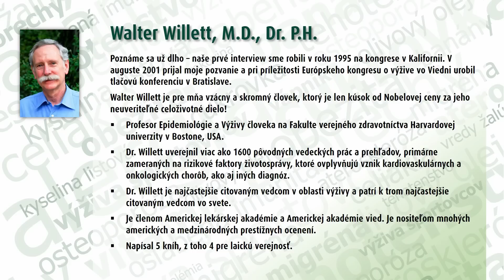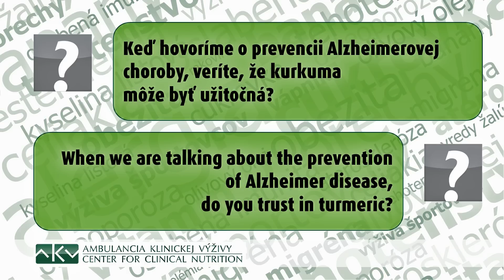Kde je pravda o zdravej výžive? Walter Willett a Igor Bukovský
Walter Willett, M.D., Dr. P.H.
Poznáme sa už dlho – naše prvé interview sme robili v roku 1995 na kongrese v Kalifornii. V auguste 2001 prijal moje pozvanie a pri príležitosti Európskeho kongresu o výžive vo Viedni urobil tlačovú konferenciu v Bratislave.
Walter Willett je pre mňa vzácny a skromný človek, ktorý je len kúsok od Nobelovej ceny za jeho neuveriteľné celoživotné dielo!
Profesor Epidemiológie a Výživy človeka na Fakulte verejného zdravotníctva Harvardovej univerzity v Bostone, USA.
Dr. Willett uverejnil viac ako 1600 pôvodných vedeckých prác a prehľadov, primárne zameraných na rizikové faktory životosprávy, ktoré ovplyvňujú vznik kardiovaskulárnych a onkologických chorôb, ako aj iných diagnóz.
Dr. Willett je najčastejšie citovaným vedcom v oblasti výživy a patrí k trom najčastejšie citovaným vedcom vo svete.
Je členom Americkej lekárskej akadémie a Americkej akadémie vied. Je nositeľom mnohých amerických a medzinárodných prestížnych ocenení.
Napísal 5 kníh, z toho 4 pre laickú verejnosť.
Moje veľké poďakovanie Dr. Willettovi za jeho vzácny čas a ochotu podeliť sa so svojimi skúsenosťami a znalosťami!
Rozhovor bol nahraný na Harvardovej univerzite v Bostone, v októbri 2016

Kľúčové slová: Willett, Walter Willet, zdravá strava, zdravá výživa, výživa, mlieko, jogurt, cukor, zdravé tuky, najzdravšie tuky, najlepšie tuky, nezdravé tuky, nasýtené mastné kyseliny, nenasýtené mastné kyseliny, diabetes, cukrovka, rakovina, ischemická choroba srdca, infarkt, kardiovaskulárne ochorenia, Alzheimerova choroba, osteoporóza, kognitívne funkcie, mentálna výkonnosť, demencia, mozog, bielkoviny, rastlinné bielkoviny, biela múka, celozrnné, obilniny, strukoviny, orechy, avokádo, paleo, vegetarián, vegán, kurkuma, výskum, Igor Bukovský, doktor Bukovský